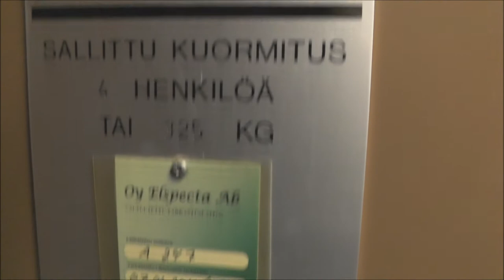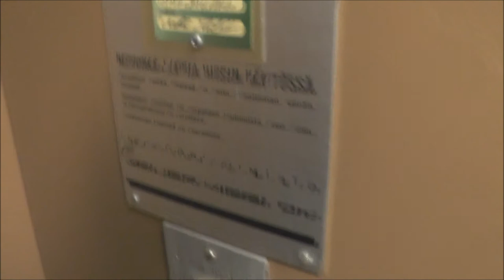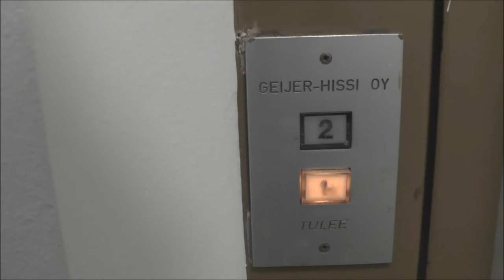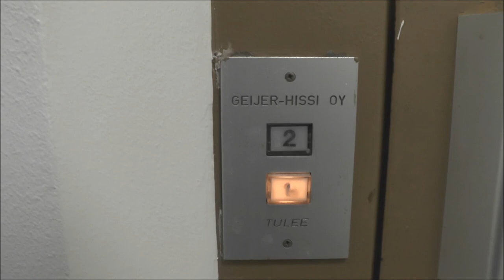1979 Geijer-Hissi Hydraulic Elevator @ Myyrmäentie 4, Vantaa, Finland!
Manufacturer - Tillverkare: Geijer-Hissi
Installation year - Installationsår: 1979
Serial Number - Tillverkningsnummer: A247
Capacity - Maxlast: 325Kg (~716lbs.) - 4 Persons
Floors - Våningar: 2 = 1 2

Location: Myyrmäentie 4, 01600 Vantaa (Myyrmäki), Finland
Address: Myrbackavägen 4, 01600 Vanda (Myrbacka), Finland